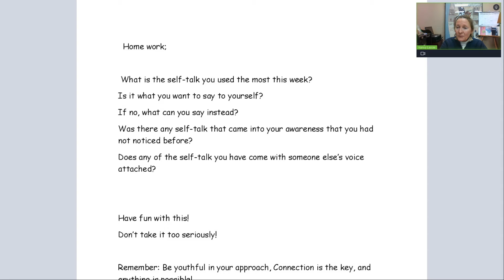Dressage Training, Bouncing Back from Mistakes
In this lesson there was a question asked about how to recover from mistakes quicker. To watch the whole lesson email me at I have been very lucky to have traveled the world with my horses and had the opportunity to study with Top Performers at the Elite levels. Through this experience, I have developed effective strategies for balancing life with horses and family, success in competition as well as finding harmony and happiness in daily life.

I am passionate about helping young athletes find the tools they need to stay confident in the show ring while still experiencing the joy that being a young person should bring.

- HORSE RIDING YOUTH COACHING
Belief in oneself and one’s skills is necessary for a joyful and successful life.

Expected outcomes:
- Learn strategies to successfully manage time and the pressures of competition
- Find your focus and drive
- Learn to stay true to your goals and find your confidence in the show ring
- Together we will train the top performer in you. We will work on developing mental focus, find your creativity, build energy, and discipline.

- HORSE RIDING PERFORMANCE COACHING

We all start riding because of our love for the horses; Nancy helps to keep that love alive as you move into higher levels of training and competition.

Expected outcomes:

- Map your course to reach training and competition goals
- Stay grounded and learn to ignore the outside pressures and noise
- Find space for your riding and competition goals even with your busy family and work obligations